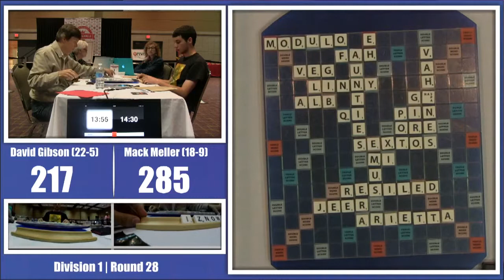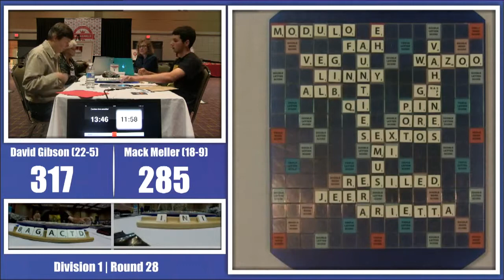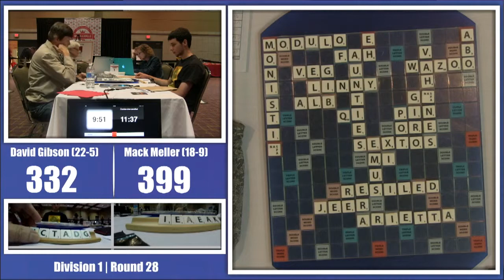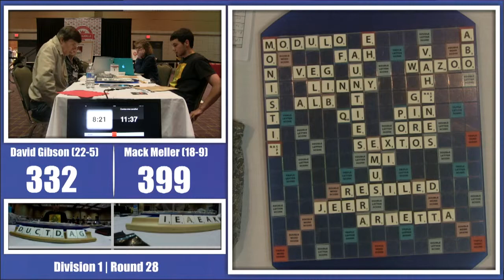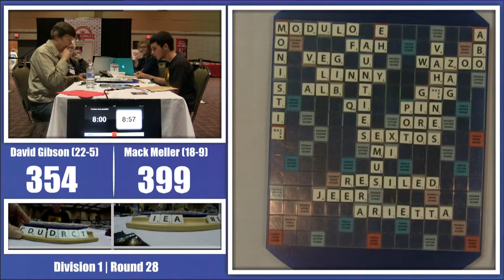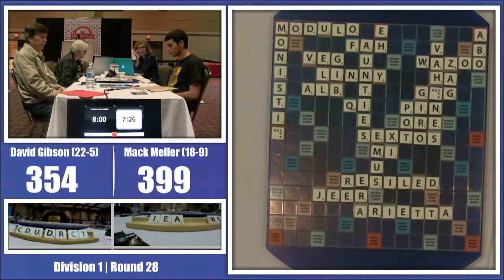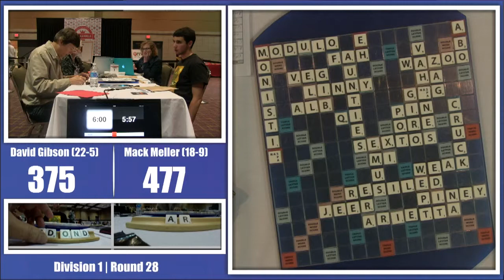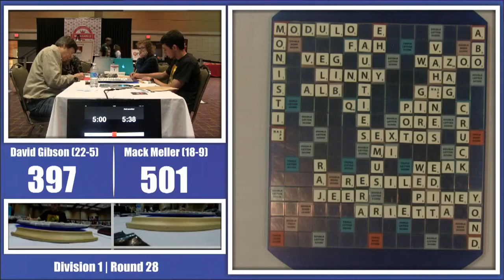2016 Scrabble Championship 7/10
The 2016 North American SCRABBLE Championship was played August 6-10, 2016 in Fort Wayne, IN.

416 players battled it out over 31 games of SCRABBLE to crown 2016’s North American SCRABBLE Champion.

To learn how to get involved with competitive SCRABBLE, or find a local club where you can play casually, check out

David Gibson vs Mack Meller